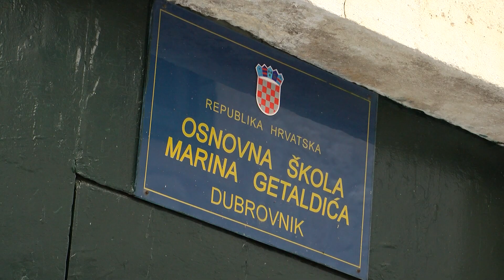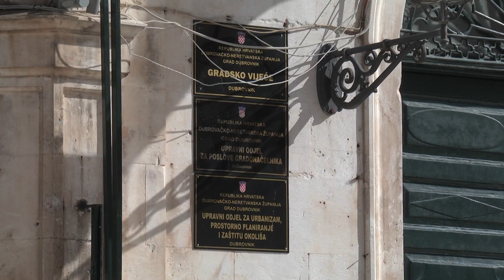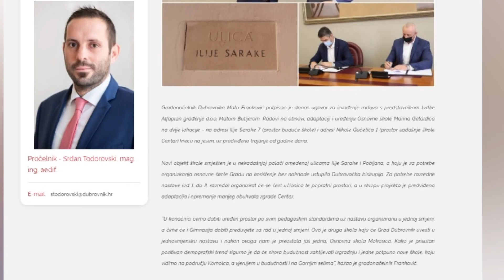Na potpisivanje ugovora o obnovi škole pozvani svi mediji osim DUTV-a! Iz Grada kažu - omaška!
Potpisan je ugovor o početku radova na staroj i novoj zgradi osnovne škole Marina Getaldića. Informacija je to koja se može iščitati sa internetskih stranica lokalnih portala, no ne i pogledati prilog na Dubrovačkoj televiziji. Zašto? Zato što naš medij na taj događaj iznimno važan za osnovnoškolsko obrazovanje nije bio pozvan. I to nije prvi put ni prvi događaj za koji najava nije stigla na našu mail adresu. A kad smo tražili objašnjenje, iz gradske uprave stigao je prilično apsurdan odgovor.